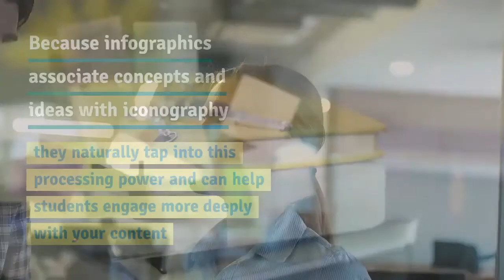The Power Of Infographics In Education